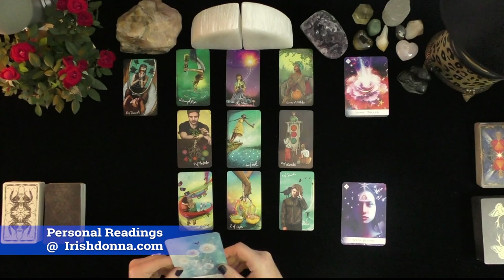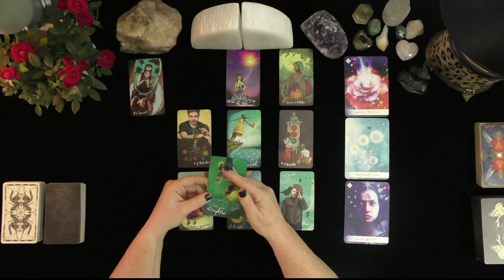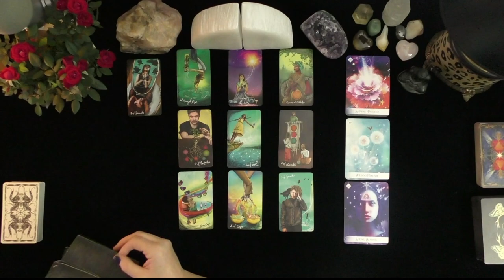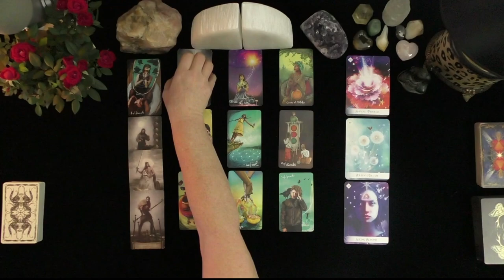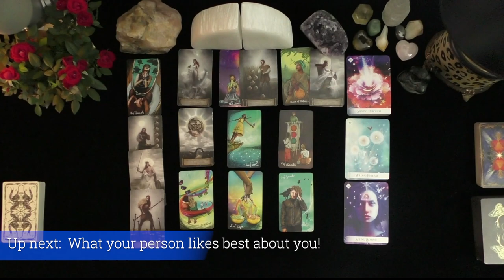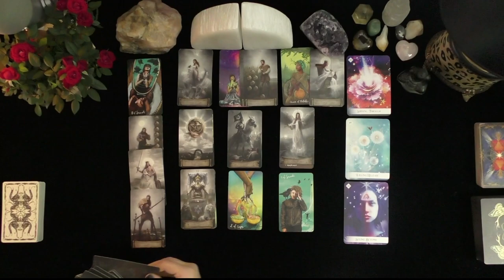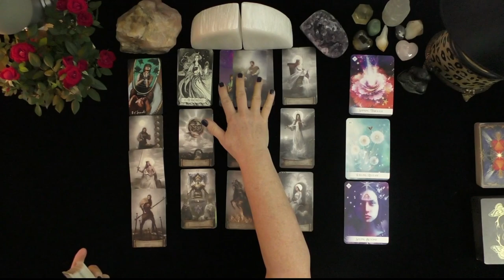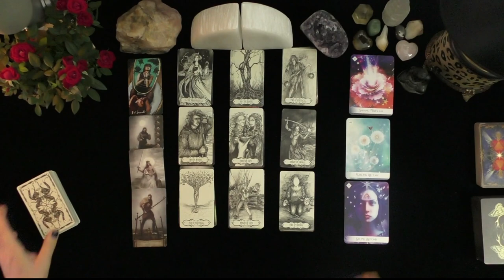TAURUS~SUNSHINE AFTER THE STORM, LOVING ONE ANOTHER!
TAURUS~SUNSHINE AFTER THE STORM, LOVING ONE ANOTHER!~LOVE TAROT~LOVE READINGS~ARIES TODAY~TIMELESS, 2021, Irish Donna Tarot
DONNA WILDER-HART
5 INDEPENDENTLY VETTED READINGS SINCE 2007